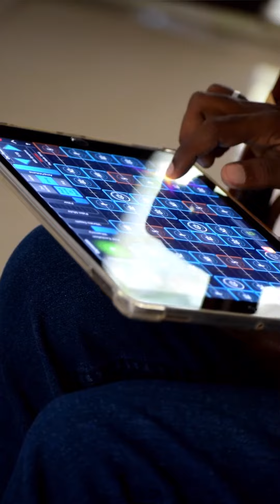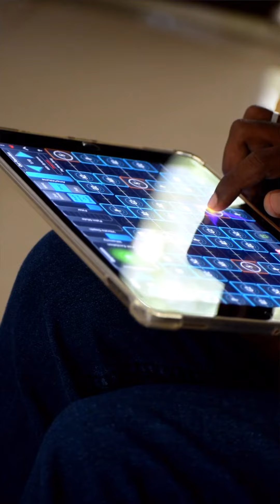Azhagana ratsasiye || Geoshred Cover || Muthalvan theme || ARR